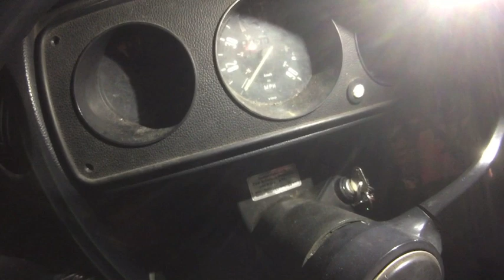I Wonder - "Eureka!" Demos: Ep.2 | Will Jennings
With my lady away on a trip, I was left to record a song about being away from her. With this, the song "I Wonder" became the perfect song to put in the second episode of this video series. I hope you enjoy it. -Will